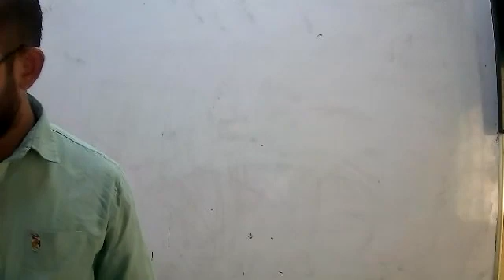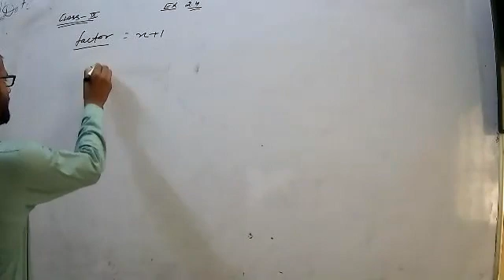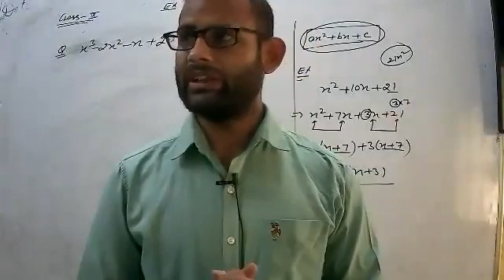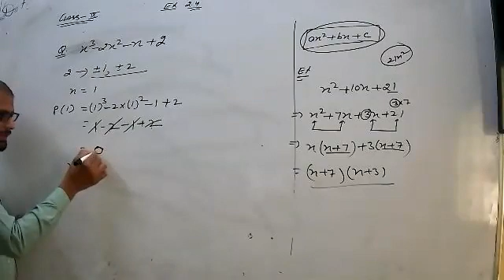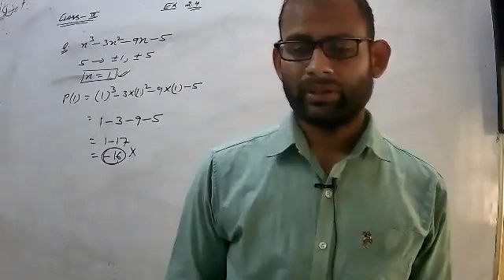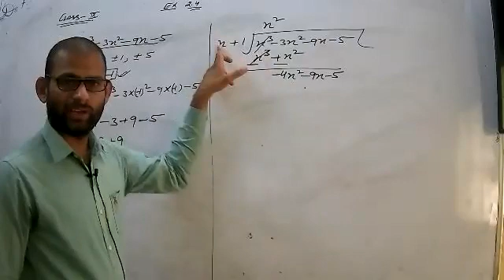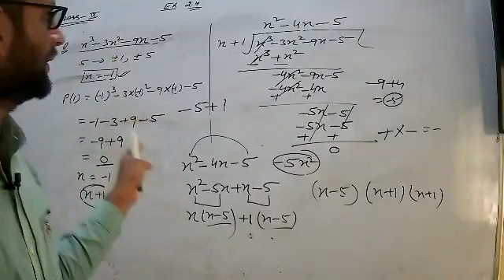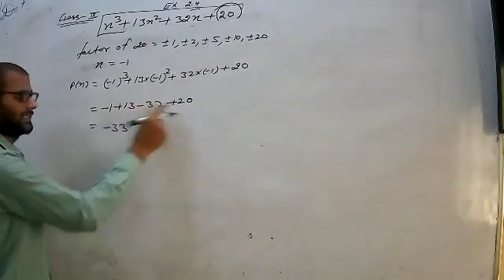LIVE CLASS-9th-(EM) MATH EX.-2.4 (03.07.21)